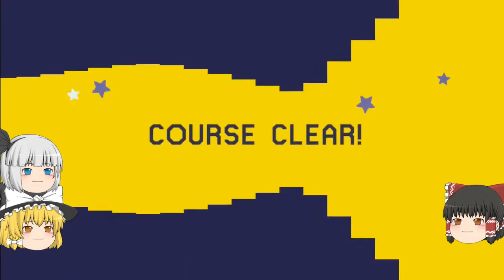【マリオメーカーゆっくり実況】７８ 少し遅めのハロウィンパーティー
１週間遅れになりましたが、ハロウィンコースをどうぞ！